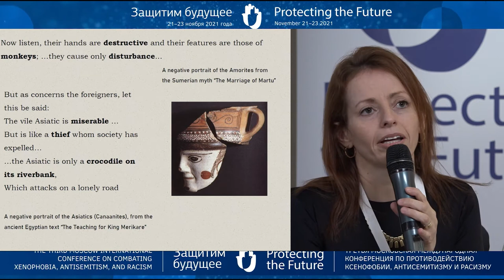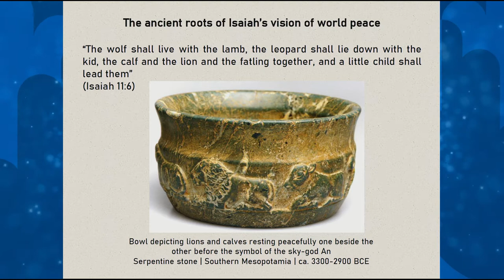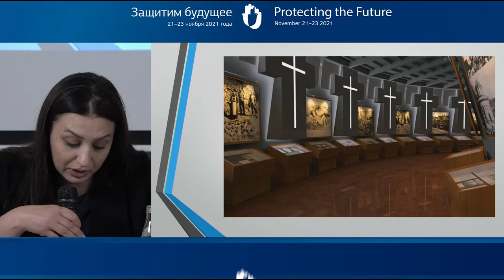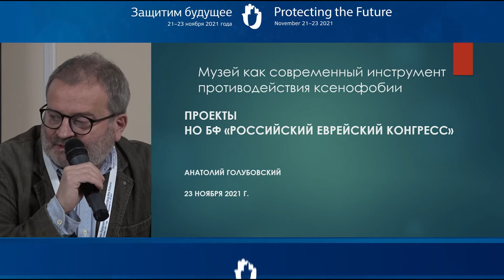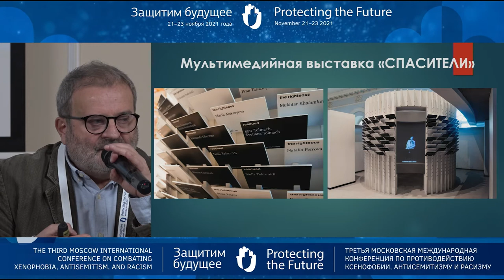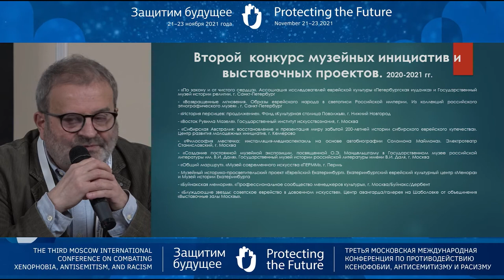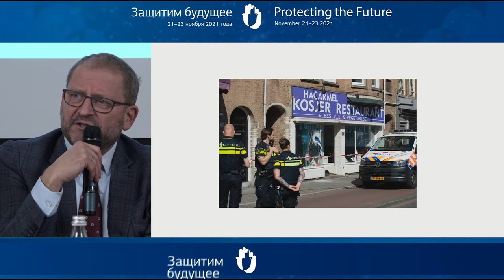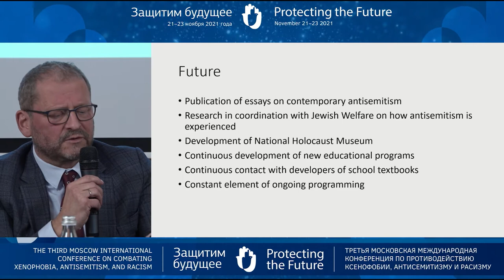Museum forum round table «Challenges of our time»(continue of presentations)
Museum forum round table «Challenges of our time»
(continue of presentations)
01:07 — Yonit Kolb, Director of the Bible Lands museum, Jerusalem (Israel)
18:35 — Gohar Hanumyan, Senior Specialist of the Armenian genocide Museum-Insitute, Erevan (Armenia)
26:45 — Anatoly Golubovsky, art critic,culture advisor to the president of the Russian Jewish Congress, member of the Academic Board of Jewish Museum and Tolerance center, Moscow
41:30 — Tamas Kovacs, Director of the Holocaust Memorial center, Budapest (Hungary)
51:27 — Dr. Emile Schrijver, General Director of Jewish Cultural Quarter in Amsterdam and Chair of the Association of European Jewish Museums (Netherlands)
1:02:24 — Goran Sadikarijo,  Chief Executive Director of the Holocaust Fund of the Jews  (Macedonia)
1:08:15 – Discussion moderated by  Dr. Emile Schrijver, General Director of Jewish Cultural Quarter in Amsterdam and Chair of the Association of European Jewish Museums (Netherlands)